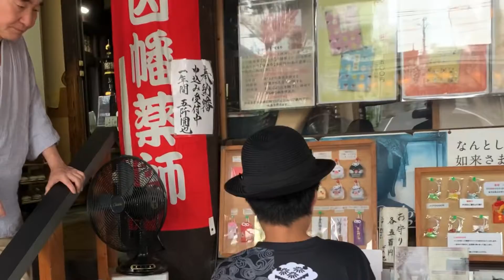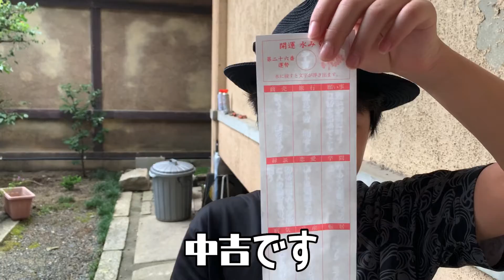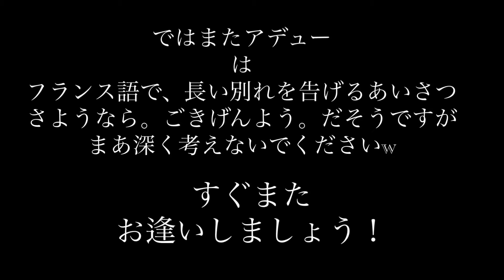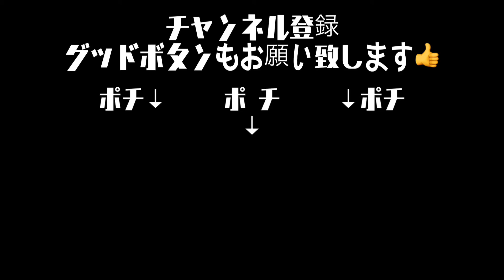【旅動画】因幡堂•柳の水編/ちょこっと京都・あきみつ探検隊旅行記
⭕️【旅動画】
あきみつ探検隊〜狂言旅行記④因幡堂
ご一緒に旅をしている気分でお楽しみ下さい♪

ちょこっと狂言旅行記あきみつ探検隊！
ちょこっと京都へ
今回は、数々の狂言に登場する因幡堂を探検。
狂言に登場する名水。柳の水も探索。

あきみつ探検隊〜狂言旅行記①日吉大社/比叡山延暦寺
あきみつ探検隊〜狂言旅行記② 灯芯
あきみつ探検隊〜南都七大寺①東大寺
あきみつ探検隊〜南都七大寺め②元興寺/狂言旅行記③屋敷跡
あきみつ探検隊〜南都七大寺③西大寺
あきみつ探検隊〜狂言旅行記④因幡堂/柳の水

能楽師大藏流狂言方
大藏彌太郎公式YouTubeチャンネル-
〜大藏あきみつのももやそ狂言〜

Comedy of SAMURAI
狂言は武士の時代(室町時代)に育った笑いの演劇です。
明治以降、電気が発明されて我々の生活は一変しましたが、現代においても人間が大切にするべき事はかわらないように思います。

大藏流の狂言180曲を大藏あきみつが、稽古順に紹介するエンターテイメントな狂言チャンネル！あきみつと一緒に狂言180曲を旅して下さい！大藏流狂言を楽しく追求していきます。

お時間御座います時にご視聴頂ければと思いますw
ナビゲーターは長男大藏章照(あきみつ)が勤めます‼︎

👍グッドボタンもよろしくお願い申し上げます。
　　　　　　　　　　　　　監修/編集:大藏彌太郎　拝

大蔵あきみつの︎ももやそ狂言

あきみつ&SENTRA自由帳